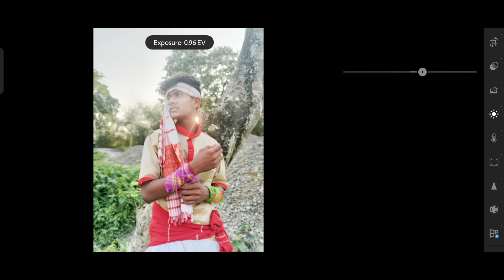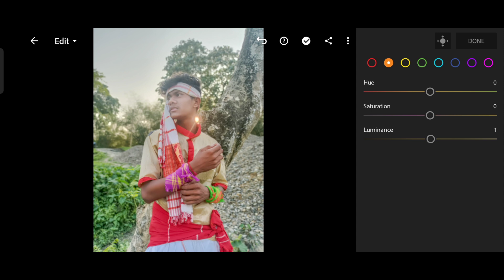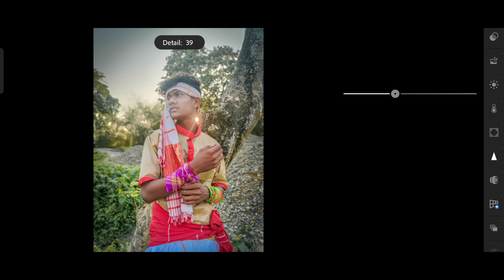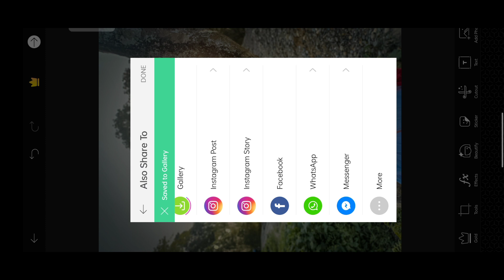How To Edit Bihu Photo 🤩 || বিহু Photo কেনেকৈ Edit কৰিব 🤩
Hello guys this video is only for entertainment

your questions
1. how to edit bihu photo
2.bohag bihu photo editing
3.bihu photography
4.how to click bihu photo